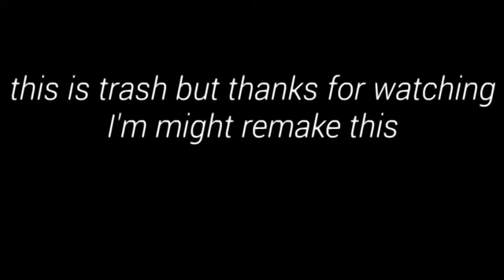Silk meme|lazy| read desc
I'm going to remake this